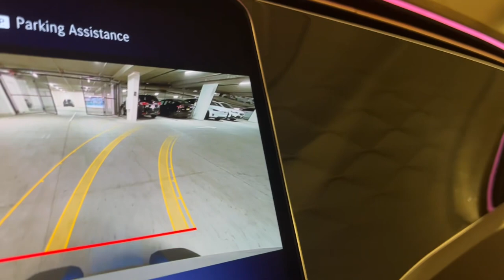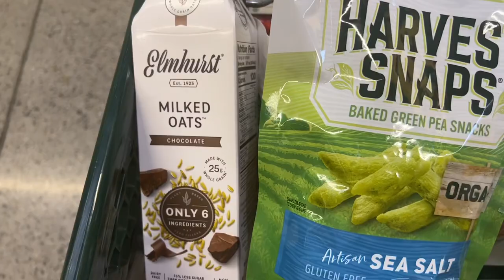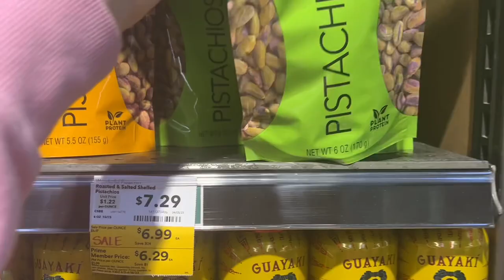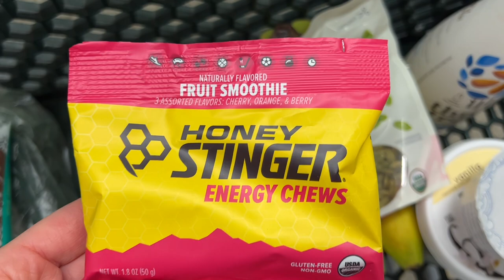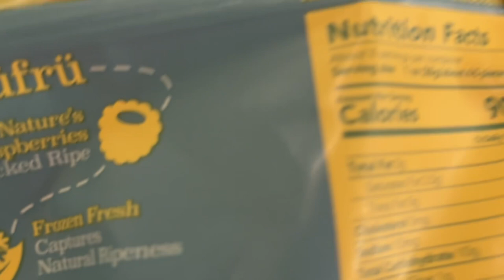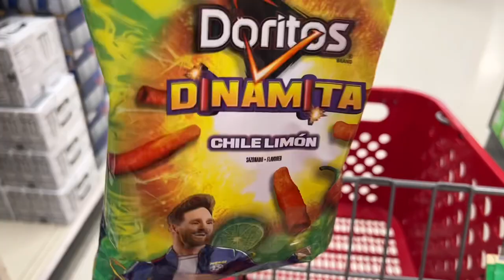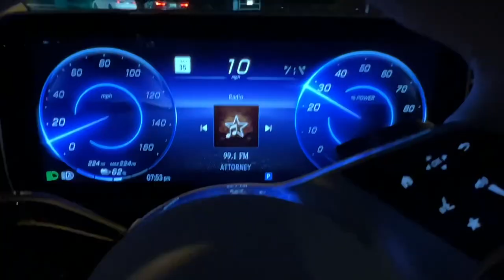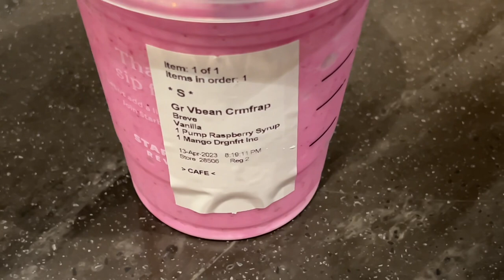Day in my Life (Grocery shopping)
Check out Conran Kremix!

Gold Braclet

Silver Braclet

EARLY FACE REVEAL!
Stan.store/hungrylips

Checkout my closet on Vinted!

TURN ON YOUR POST NOTIFICATIONS TO GET NOTIFIED WHEN I POST!